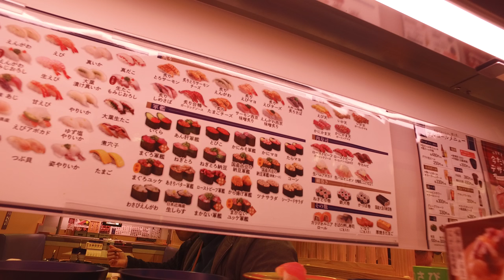Hamazushi Sushi Japan OpenMedia Clip